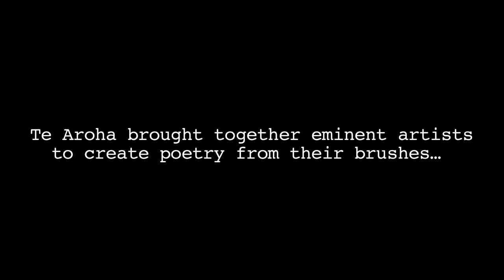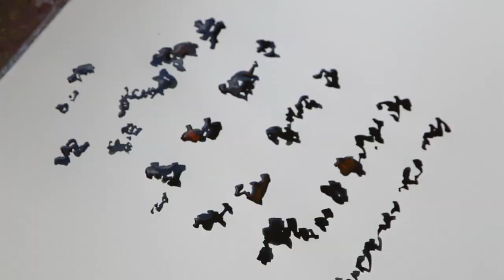Te Aroha Dhanachuli under Painters' Brush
A documentary on the painters' retreat held at Te Aroha in Uttarakhand, India September 2014.